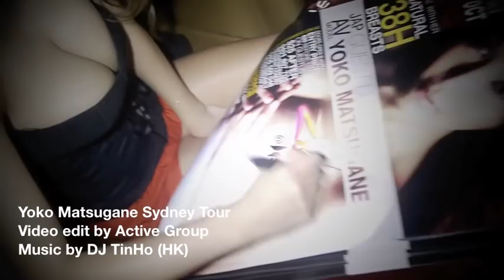松金洋子 Yoko Matsugane Sydney Tour